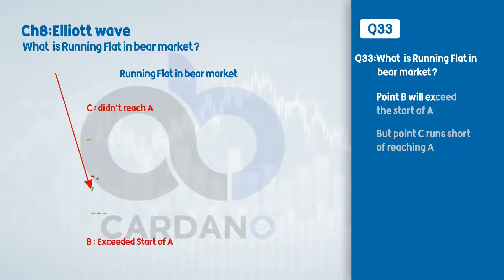Learn Forex trading for beginners- Chapter 8 Lesson 27-Running Flat in bear market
😍😍abCARDANO aims to empower the traders and to increase their proficiency level in their journey of successful trading by providing reviews on multiple brokers to help  find the right broker for your needs. Moreover, abCARDANO creates educational material related to trading.

Chapters:
0:00 Introduction
0:13 Q33.What  is Running Flat in bear market?
0:27 Quote of the day
0:45 Ending

Q33.What  is Running Flat in bear market?
 Point B will exceed the start of A
 But point C runs short of reaching A